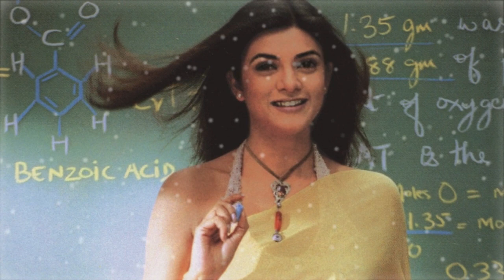Mujhse Shaadi Karogi 2004 vs Main Hoon Na 2004 Movie Budget, Box Office Collection and Verdict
Topics covered in this video :
1) mujhse shaadi karogi star cast and release date.
2) mujhse shaadi karogi budget.
3) mujhse shaadi karogi lifetime box office collection in india.
4) mujhse shaadi karogi 1st day and 1st week box office collection.
5) mujhse shaadi karogi worldwide box office collection and verdict.
6) mujhse shaadi karogi music and songs.
7) mujhse shaadi karogi imdb rating.
8) mujhse shaadi karogi awards and facts.
9) main hoon na star cast and release date.
10) main hoon na budget.
11) main hoon na lifetime box office collection in india.
12) main hoon na 1st day and 1st week box office collection.
13) main hoon na worldwide box office collection and verdict.
14) main hoon na music and songs.
15) main hoon na imdb rating.
16) main hoon na awards and facts.